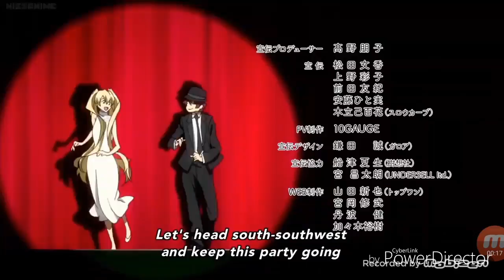compilation d'animé qui danse(Musique:oshino)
Voili voilou une video tu type sympa si tu souhaite connaitre des nom danime di le moi en commentaires cio!